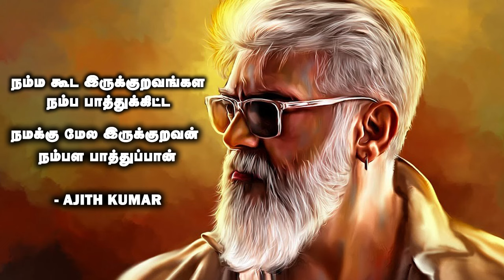A Tribute To Ajith Kumar அமராவதி To விடாமுயற்சி 😎 Public REACTIONS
This video made exclusive for YouTube Viewers by Dhaadikaaran TV